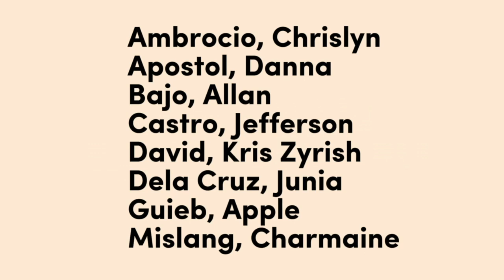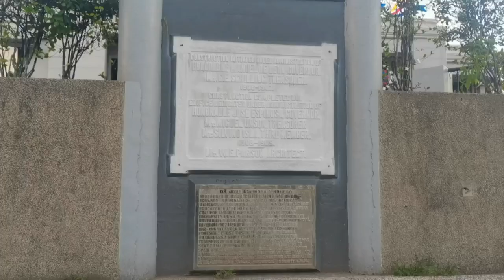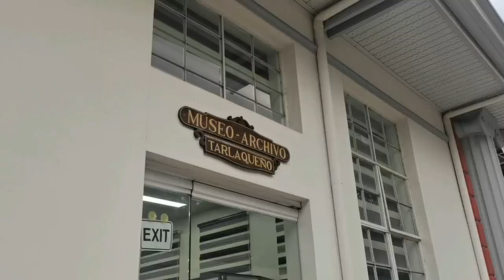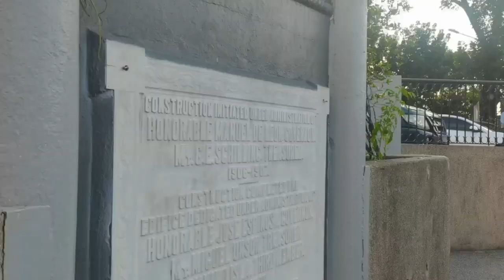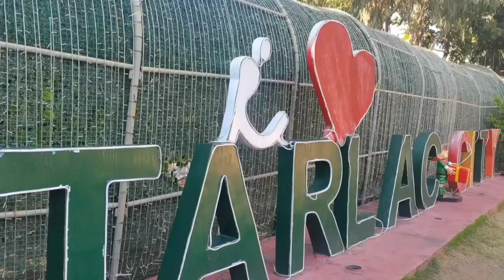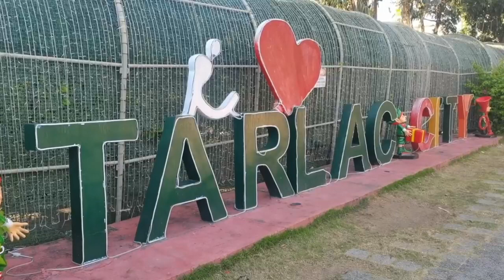The hidden history of some places around Tarlac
P.S. the information in the video is we get from the different website but we forgot to input them to the video as a sources however, we sincerely apologise from what happened.